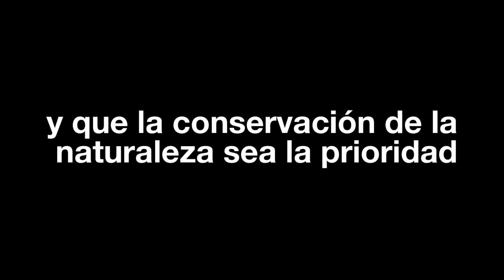Arrancamos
SEO/BirdLife abre un proceso participativo para que, entre todos sus socios, se dirima la posición de la organización ambiental en torno a la actividad cinegética y sus potenciales afecciones a la conservación de la naturaleza.